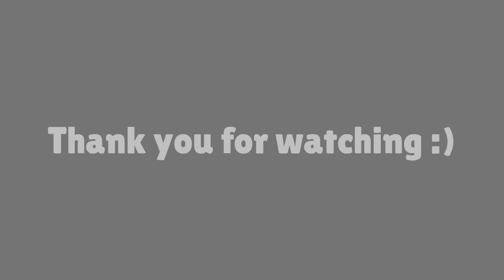Will You Snail | All Puzzle Walkthrough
Pls leave a like on the video.